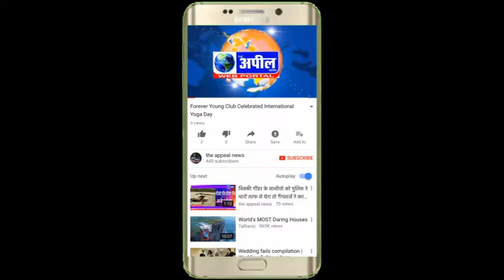छठ पूजा पर नैशनल हाईवे में प्रदर्शन कर प्रशासन के खिलाफ नारे बाजी की | The Appeal News Paper